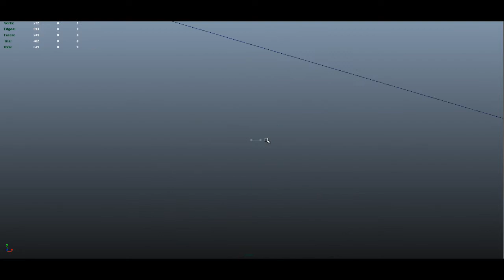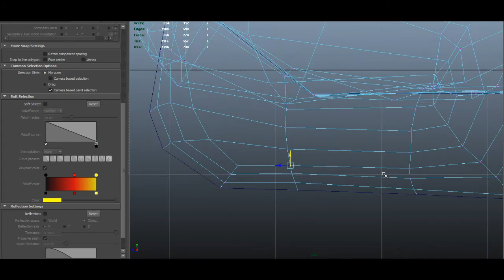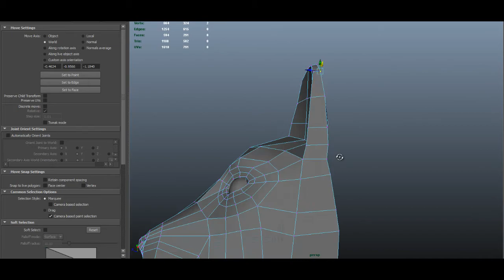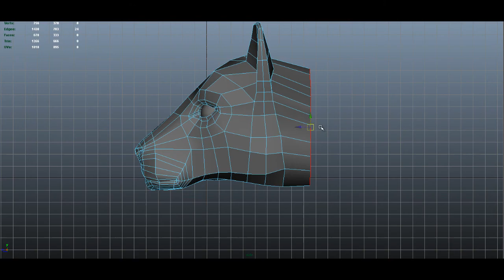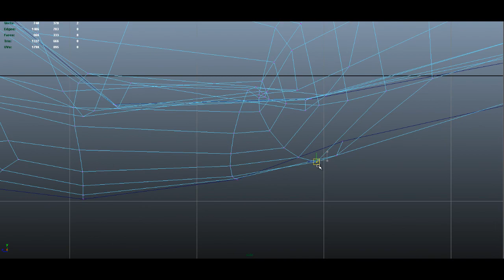Lion Modelling 3D (time lapse) WIP Part 2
Time
Total: 3.5
This session: 1.5